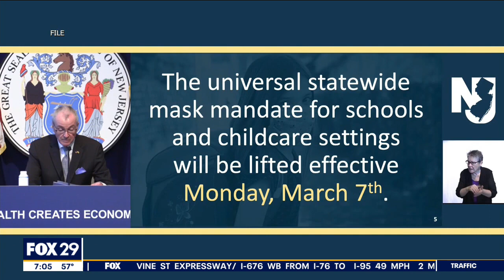Mask mandates for New Jersey schools, daycares ends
The mandate requiring mask wearing for staff and students in New Jersey schools and daycares ends Monday. FOX 29's Shaynah Ferreira has the details.